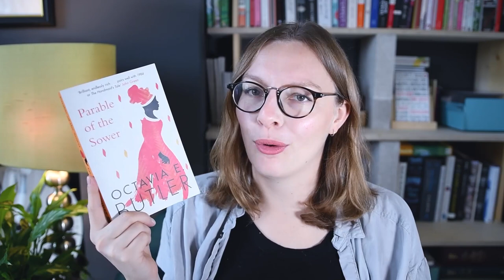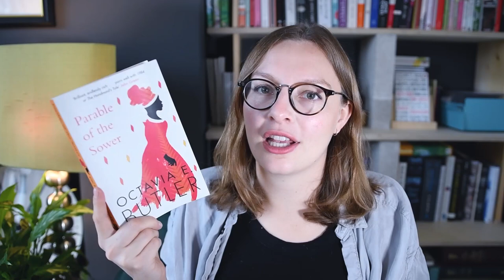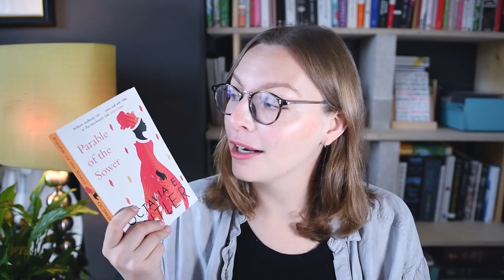Parable of the Sower by Octavia E. Butler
“That’s all anybody can do right now. Live. Hold out. Survive. I don’t know whether good times are coming back again. But I know that won’t matter if we don’t survive these times.”
Timestamps and links below the fold ↓

0:00 Intro
0:08 Summary
1:35 Review
1:47 Prophetic?
3:30 The Road by Cormac McCarthy
4:28 Taking things for granted
5:26 Becoming a prepper
7:19 Belief systems
9:20 Parable of the Talents by Octavia E. Butler
10:00 Religio-skeptic
10:33 Goodbye